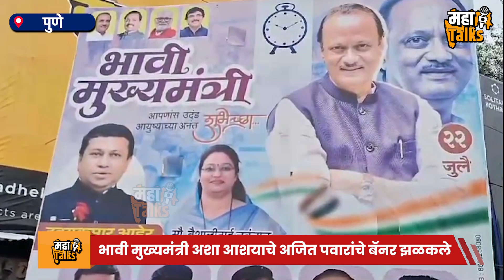अजित पवारांच्या वाढदिवसानिमित्त पुण्यात बॅनरबाजी |Ajit Pawar |Pune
विधानसभेच्या निवडणुका अवघ्या काही महिन्यात येत आहेत. त्या अगोदर विविध पक्षांनी कंबर कसून तयारीला सुरुवात केली आहे. आज उपमुख्यमंत्री अजित पवार आणि देवेंद्र फडणवीस यांचा वाढदिवस आहे. त्याच निमित्ताने पुण्यातील खंडोजीबाबा चौक येथे अजित पवार यांचे भावी मुख्यमंत्री अशा आशयाचे बॅनर झळकला आहे.